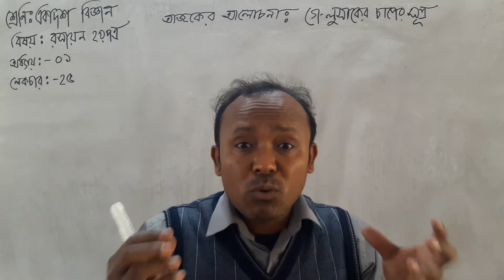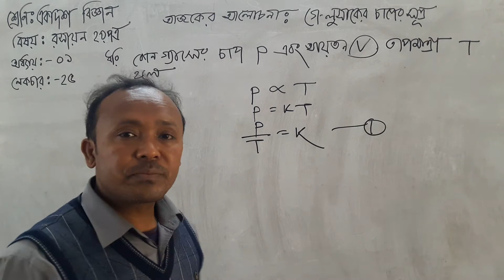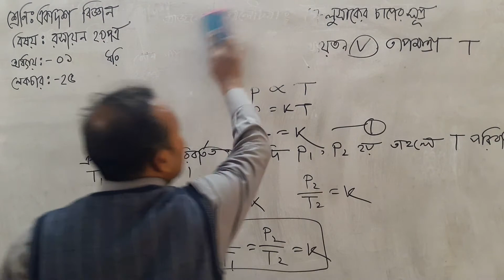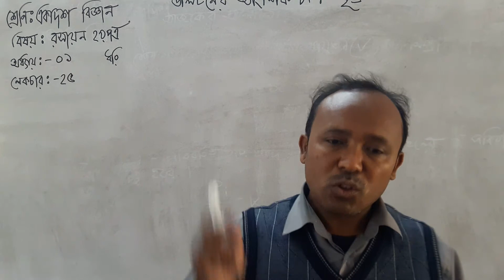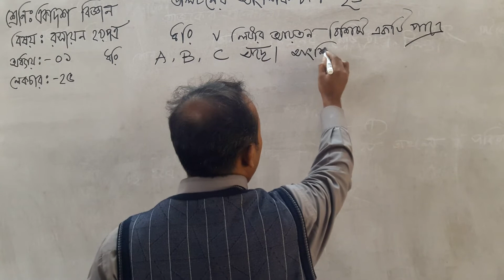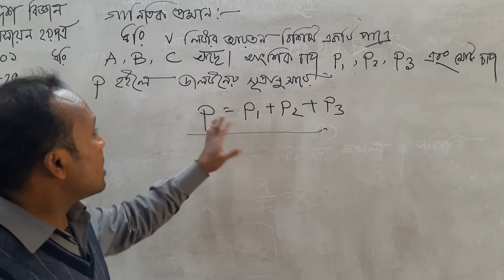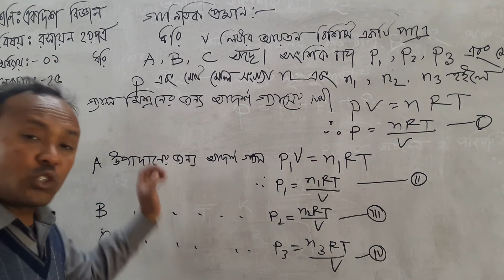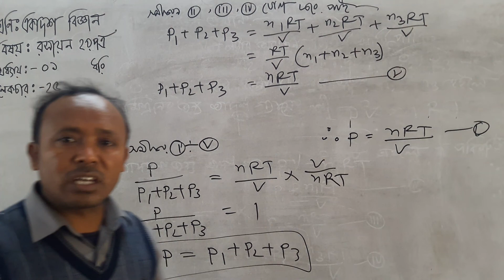রসায়ন( দ্বিতীয়পত্র) লেকচারঃ২৫